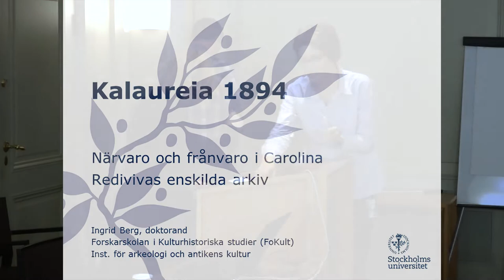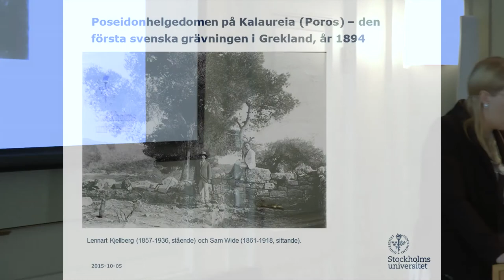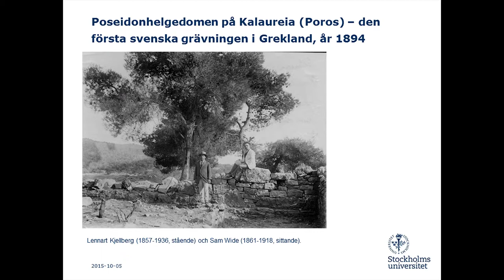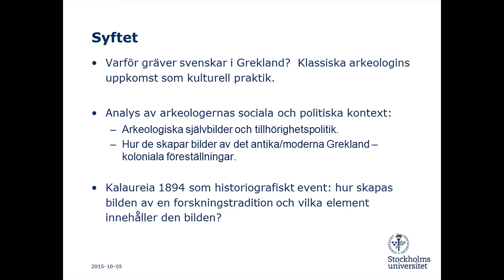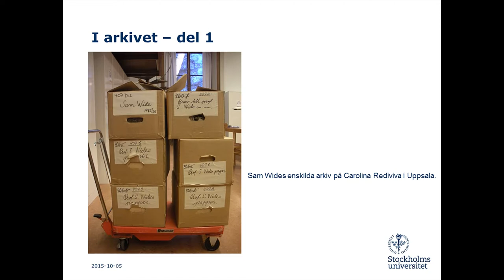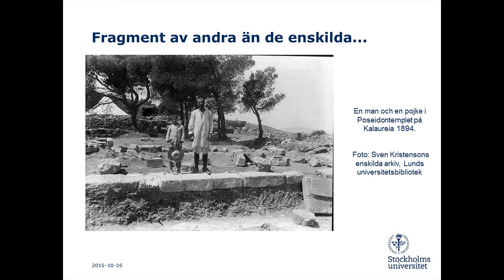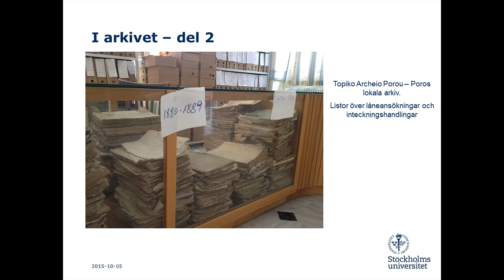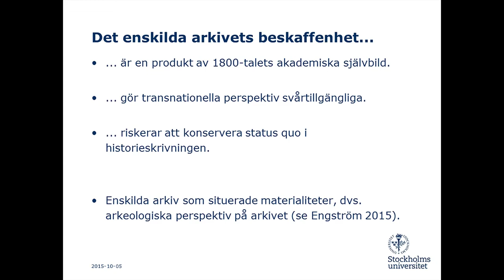Kalaureia 1894 - Ingrid Berg